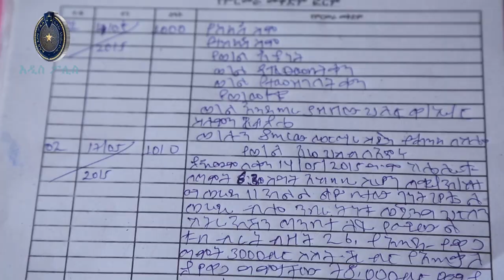ከ 200 000 ብር በላይ የሚገመት ንብረት የሰረቁ 27 5 2015 ዓ ም